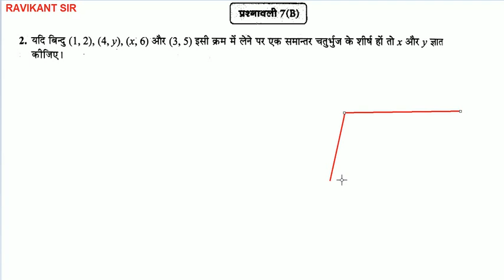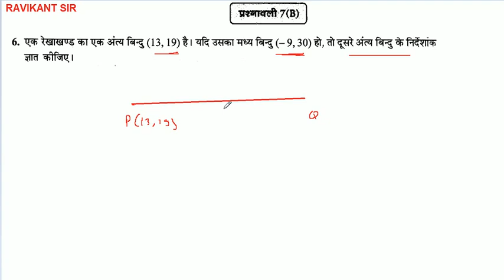निर्देशांक ज्यामिति | Coordinate Geometry | Class 10th Maths | Chapter 7 Manohar re | UP Board | P 7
निर्देशांक ज्यामिति | Coordinate Geometry | Class 10th Maths | Chapter 7 Manohar re | UP Board | Part 7

इस विडियो में निर्देशांक ज्यामिति पाठ की प्रश्नावली 7 B के प्रश्न 1 से 6 तक के प्रश्नों  को बताया गया है |

मनोहर रे ( Manohar re ) Class 10th Maths in Hindi -